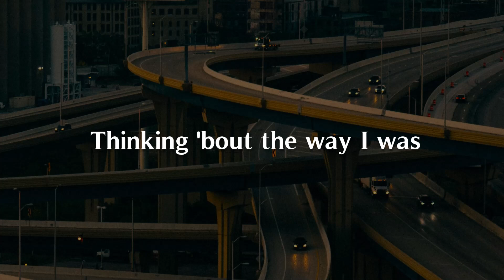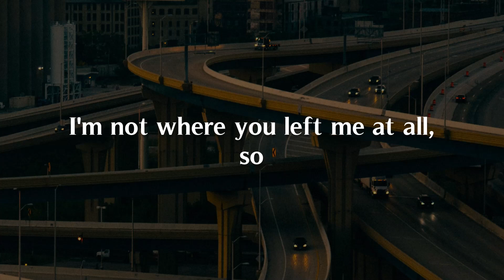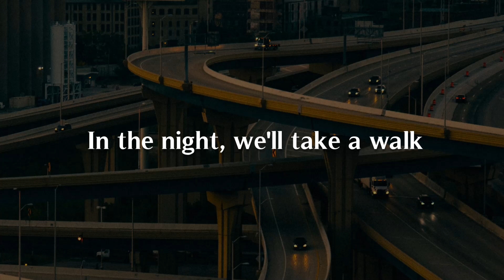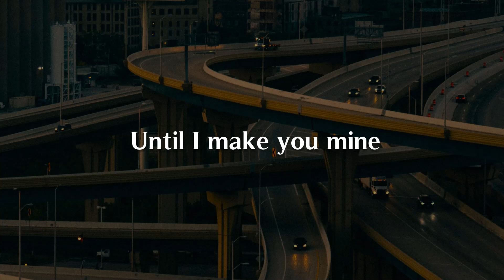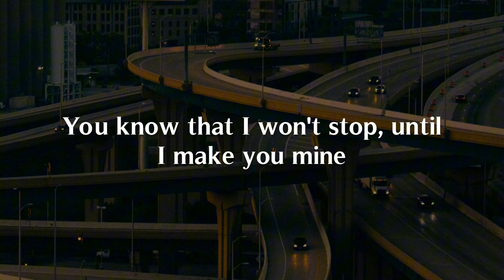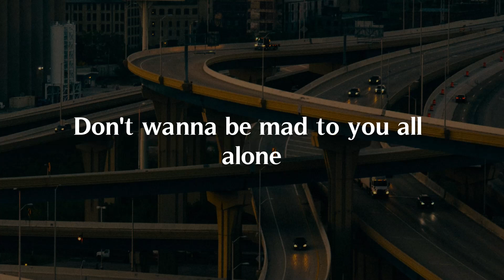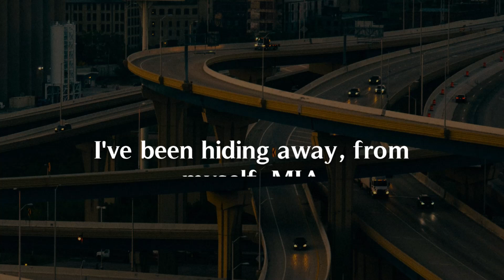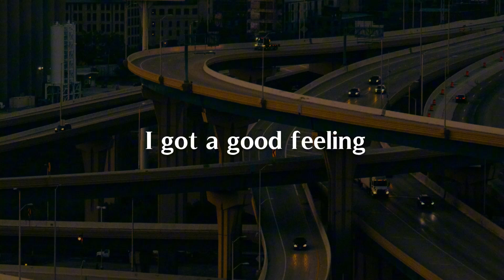Don't Start Now, Make You Mine, Good Feeling (Lyrics) - Dua Lipa, PUBLIC, Duvall